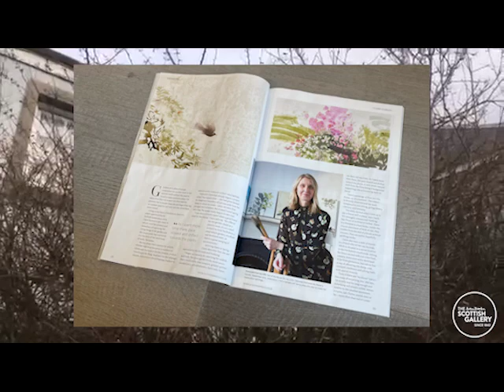Claire Harkess | Roadside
We hope you enjoy this short film which includes wildlife footage and further insights into the world of Claire Harkess and her surroundings in Perthshire.

Claire's latest exhibition The Garden is on display from 3 - 26 March 2022. In this exhibition Claire has explored her immediate surroundings in Perth from a collection of borrowed gardens. Claire has carefully and joyfully captured the visitors: the birds, the squirrels, the badger, and for the first time she has brought the flora to the foreground while a butterfly or a tiny snail might be found in the detail.